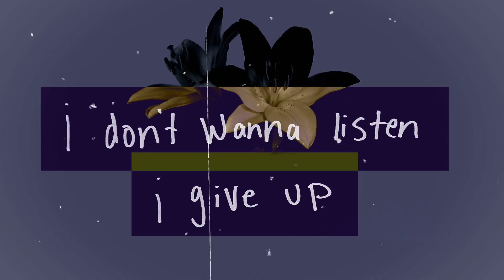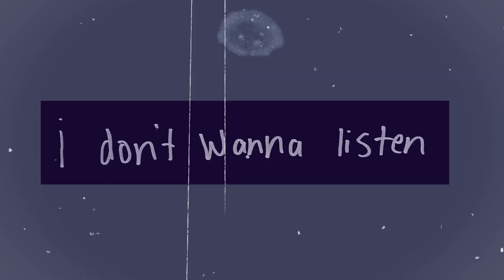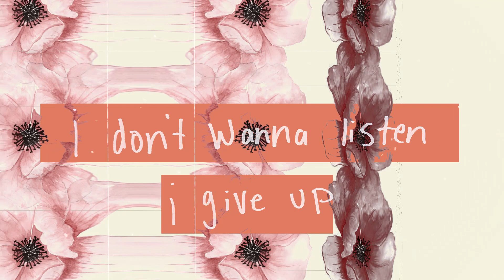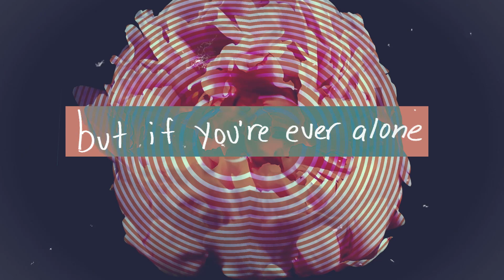Andy's Room - "Superstition" (Official Lyric Video)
Video animated/directed/edited by Tommy English
Stream/download the track wherever you listen to music: